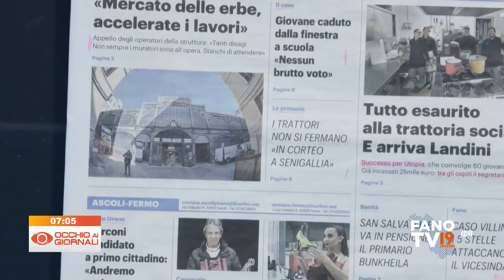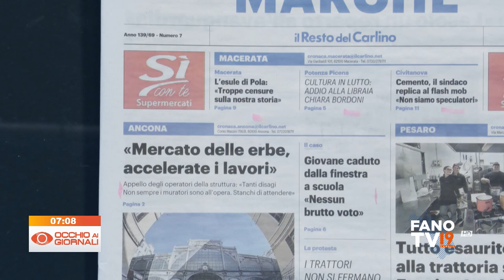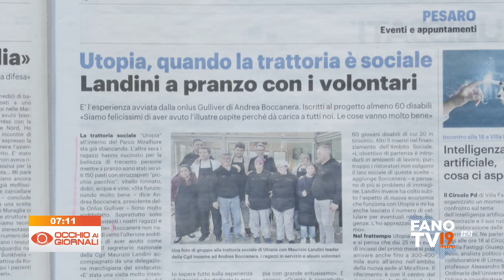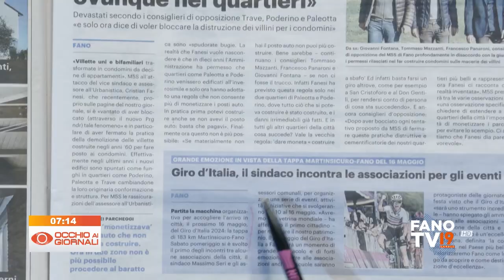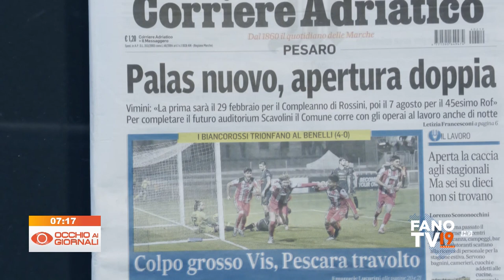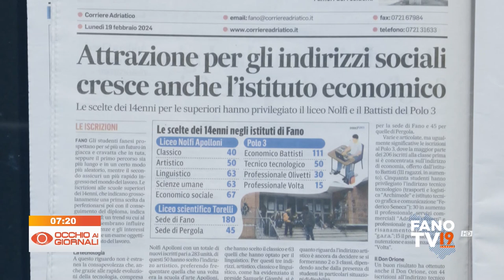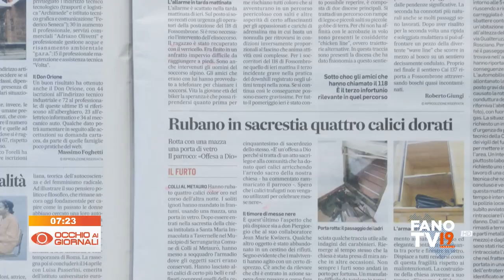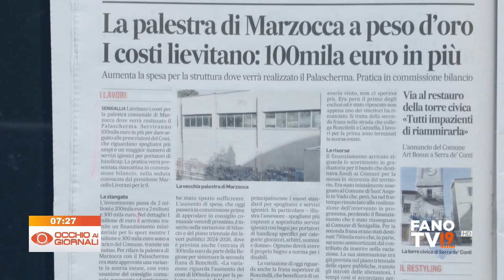Occhio ai Giornali 19 febbraio 2024